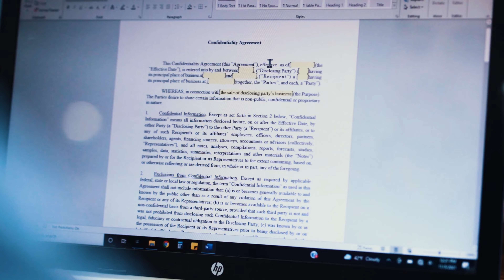Vista Business Group - Helping Business Owners Sell Their Business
Video created for Vista Business Group in conjunction with a new website launch. This video explains their process of buying and selling businesses.